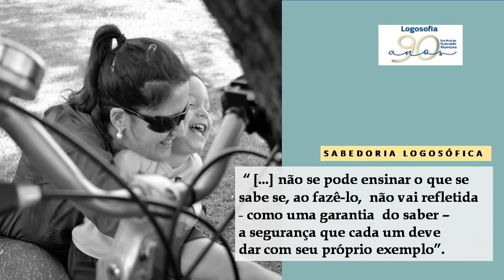CONFIANÇA EM SI MESMO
Siga o nosso instagram para acompanhar as próximas atividades:
Quer saber mais sobre a Logosofia? Conheça o novo site da Logosofia para ter acesso a muitos vídeos, artigos e livros de forma gratuita:
Clique no link abaixo para se inscrever em um curso de informação de Logosofia: